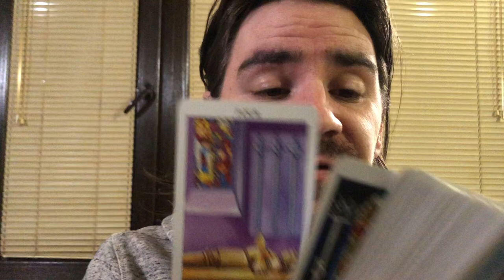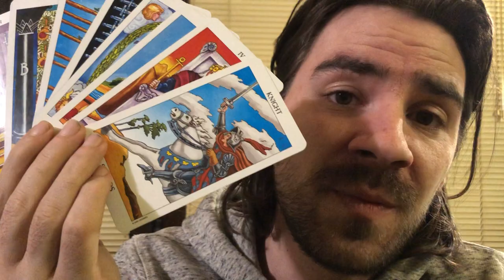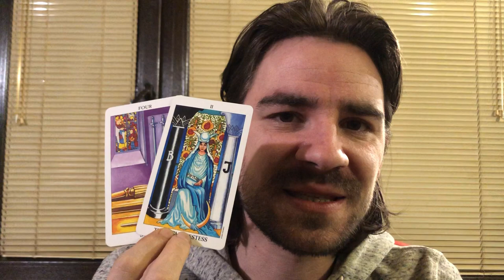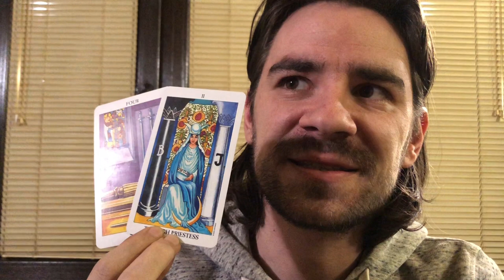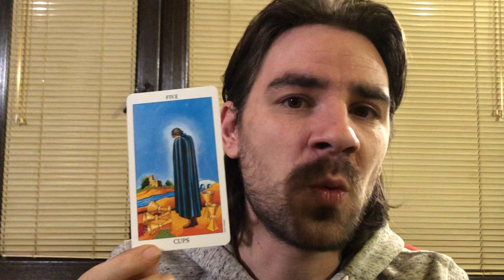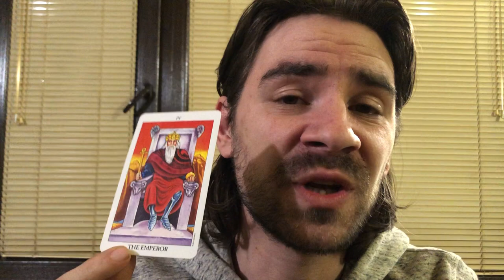💕CANCER LOVE! SURPRISE! THIS PERSON COULD BE UR SOULMATE! CAUGHT OFF GUARD! January 13-19 2020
💕CANCER LOVE! SURPRISE! THIS PERSON COULD BE UR SOULMATE! CAUGHT OFF GUARD!   January 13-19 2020 Welcome to Radko Tarot. To order or schedule a one on one personal tarot reading